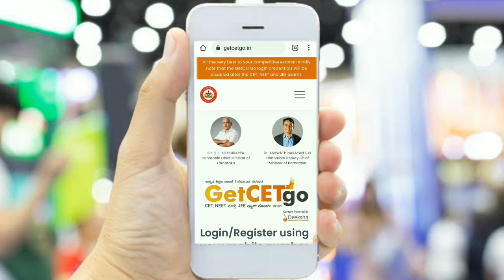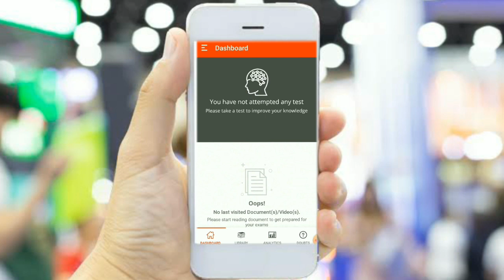Breaking News- PUC ಫಲತಾಂಶದಲ್ಲಿ ಬದಲಾವಣೆ | New Rules For 2nd PU Results | KCET Rank Based On PU Marks?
GetCETGo..

Keep Supporting ..
May God Bless You All
Take Care